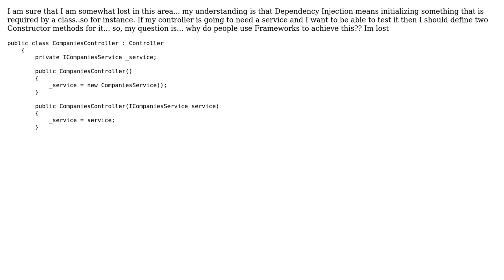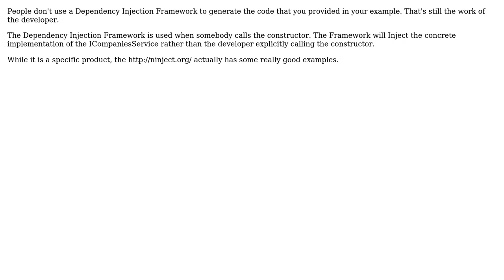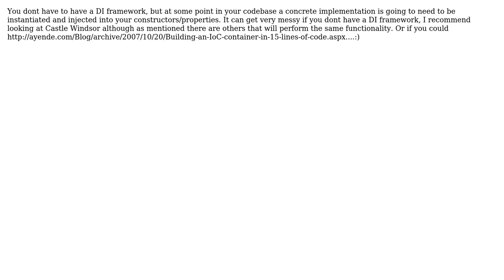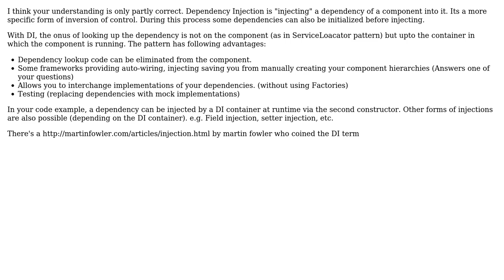what's the point of Dependency Injection Frameworks? (7 Solutions!!)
what's the point of Dependency Injection Frameworks?

With thanks & praise to God, and with thanks to the many people who have made this project possible! | Content (except music & images) licensed under CC BY-SA | Music | Images & others | With thanks to user naikus user nacho10f user Michael Shimmins user Matt user Leniel Maccaferri user kyoryu user Justin Niessner user Bradford Medeiros and the Stack Exchange Network Trademarks are property of their respective owners. You are responsible for your own actions.